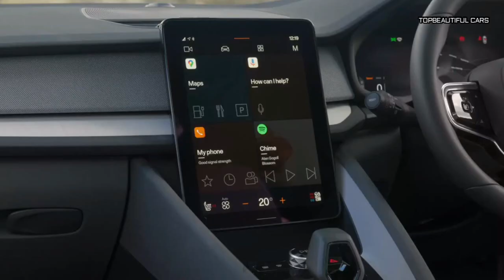2024 Polestar 2 Single Motor Exterior Interior and Driving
2024 Polestar 2 Single Motor
2024 Polestar 2 Single Motor
2024 Polestar 2 Single Motor